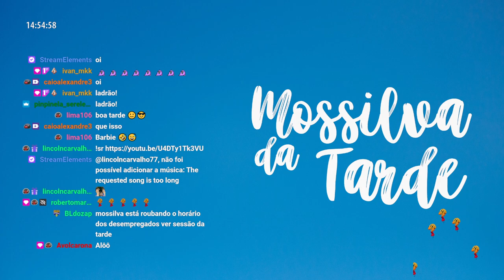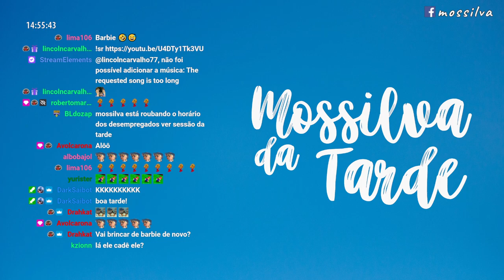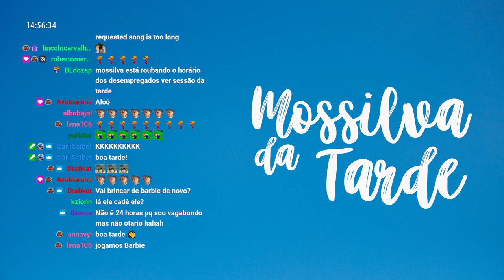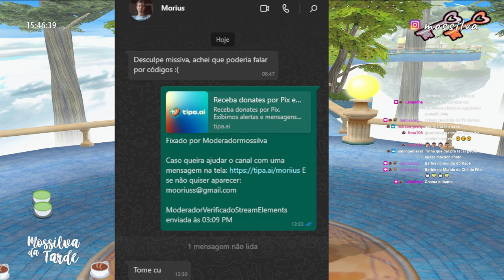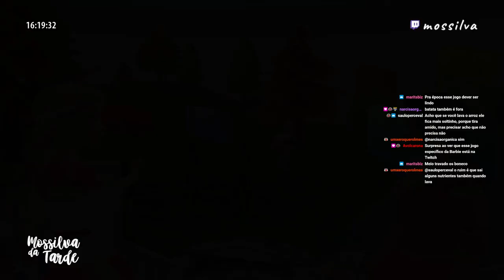Olha a pedra - 08/02/2023 - Barbie in the 12 Dancing Princesses